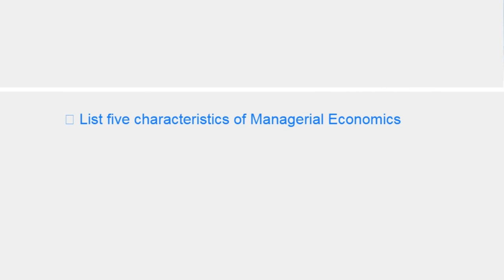2 INTRODUCTION OBJECTIVES